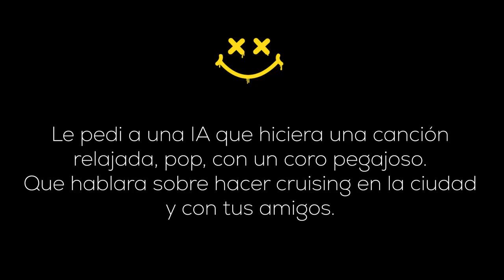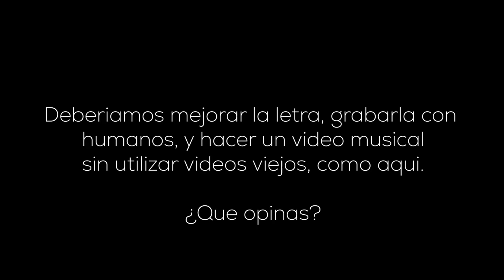SKATEBOARD DREAMS music video - Canción generada con inteligencia artificial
Obviamente hubo varios requerimientos para que la canción quedara asi de perrona, pero me canta, creo que le pondre otra letra mejor y la grabaré con humanos.